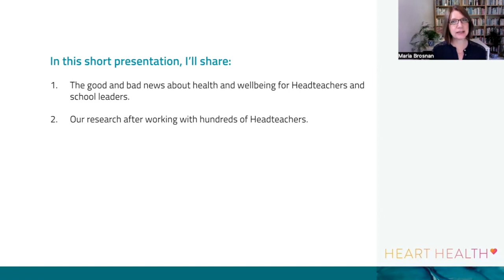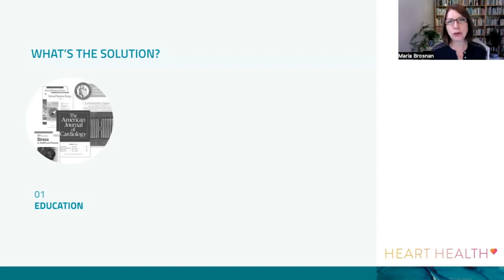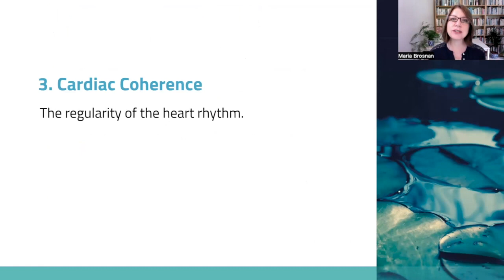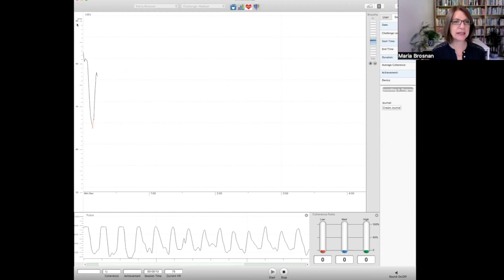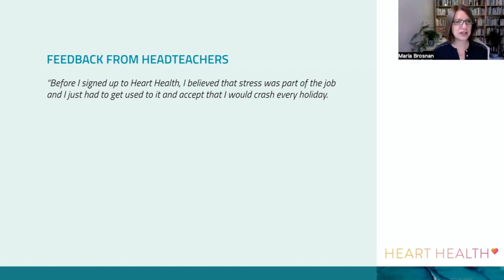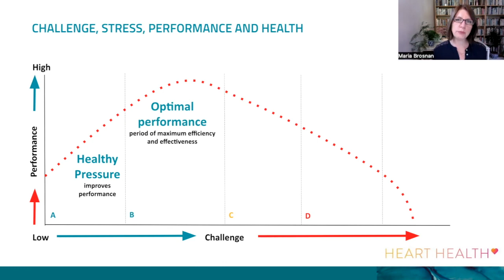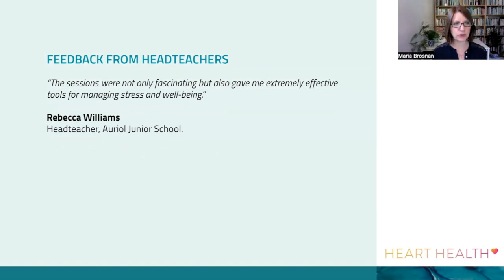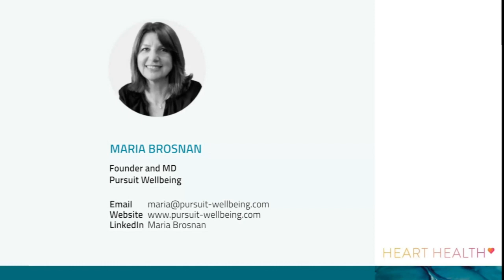Introduction to the Heart and Brain Health for Headteachers Webinar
Are you a Headteacher or CEO of a MAT experiencing the
unpleasant symptoms of stress?

In this webinar we’ll share proven techniques to reduce the impact of stress in your life and measurably improve your heart health and wellbeing.

0:00 Introduction and Welcome
1:31 What we know (the bad news)
3:02 What if there's a better way?
3:58 What's the solution to headteacher stress?
5:41 The 3 key measures of your heart health
9:10 Changes to expect in stress-related symptoms
10:11 Headteacher case study
11:55 Demonstration of the biofeedback technology we teach you to use
14:24 New research on brain health
15:50 Sample module from our Heart & Brain Health for Headteachers training programme - "How do challenge and stress affect our performance and health?"
24:50 Working together and our satisfaction guarantee
26:09 Our gift to you
27:28 Contact us